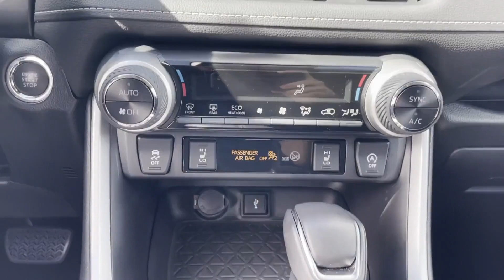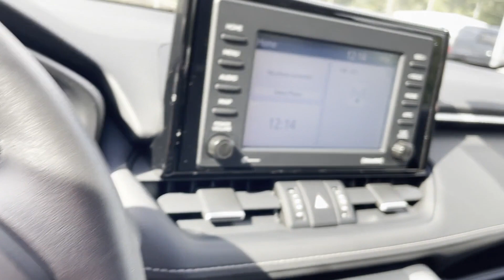Used 2020 Toyota RAV4 XLE Premium 2T3A1RFV5LC125411 Huntington Station, Melville, Commack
2020 Toyota RAV4 XLE Premium 2T3A1RFV5LC125411 Video

This 2020 Toyota RAV4 XLE Premium 2T3A1RFV5LC125411 is full of phenomenal features such as: